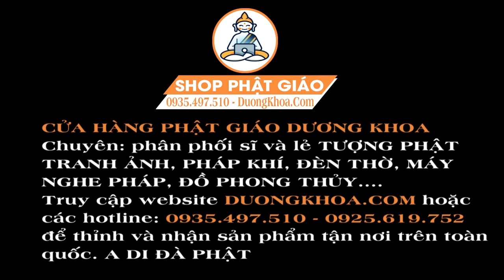Dành 10 Phút Mỗi Ngày Nghe Địa Mẫu Chơn Kinh Phật Mẫu Hộ Trì Tiêu Bệnh Hết Khổ Mọi Sự Bình An